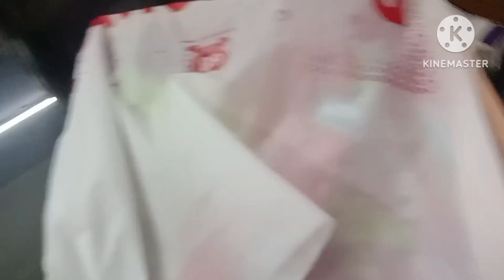জন্মদিনের কাটানো কিছু মুহূর্ত তোমাদের সাথে ভাগ করে নিলাম ❤️🎈🎈